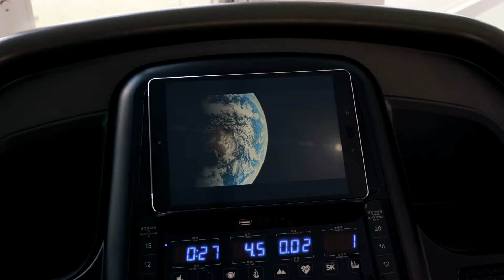Kinomap on HORIZON FITNESS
A great integration with a great brand. to make the next training session even more interactive and immersive. To give the users the ability to travel the world. Feel free to spread the word!